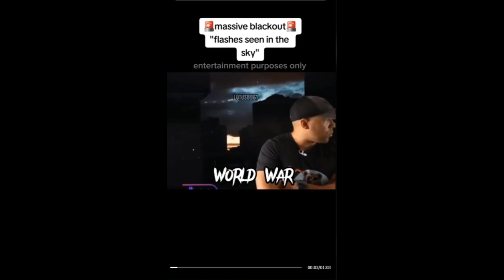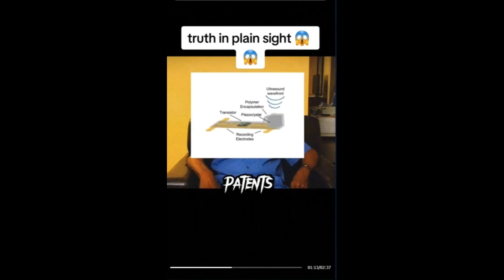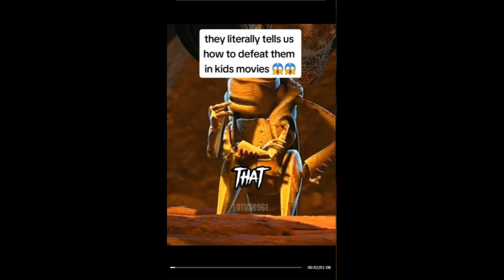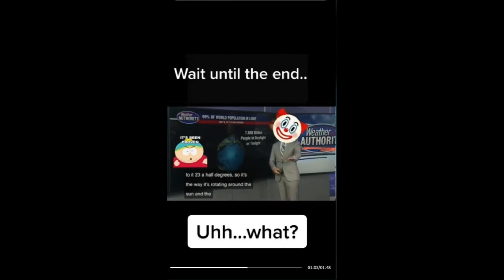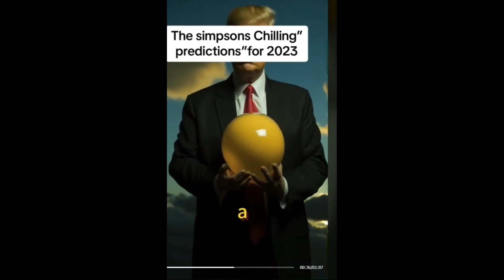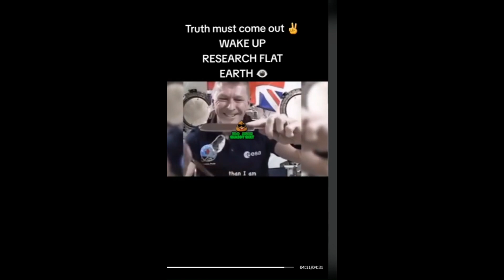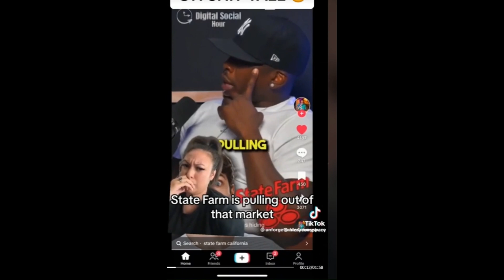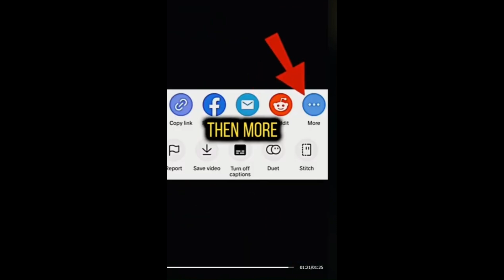Conspiracy Theories - Shorts That Will Make You Rethink Everything